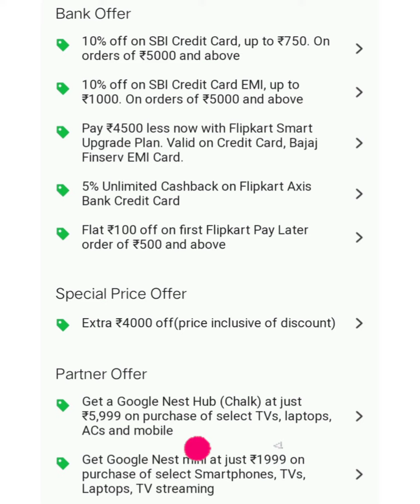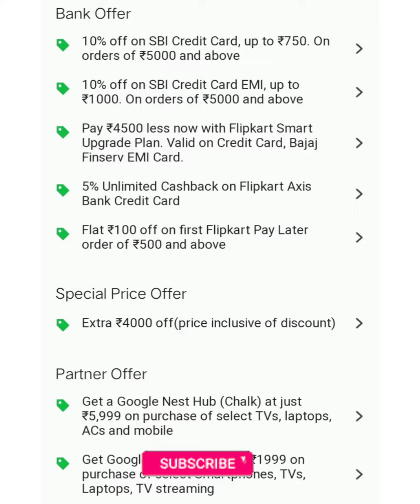Best Offer on realme narzo 30 Pro 5G by tob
Hi Friends,

Yaha Is Video Me Flipkart Big Saving Days Sale Ke Baare Me Bataya Gaya Hai, Sath Hi Iske Fetchers, Specification Aur Price Ke Baare Me Bhi Bataya Gaya Hai, Aap Yaha Se Shopping Bhi Kar Sakte Hai, Umeed Krta Hu Ke Aapko Ye Video Pasand Aayga. Jai Hind...🇮🇳
Thanks

🔵Kripya Hume Apna Feedback Niche Comment 💬 Kar Ke Jarur Bataye...

⚫Please LIKE 👍🏻 & SHARE 🔄 this video with your community...Family 👨‍👩‍👧‍👦 & Friends...👫